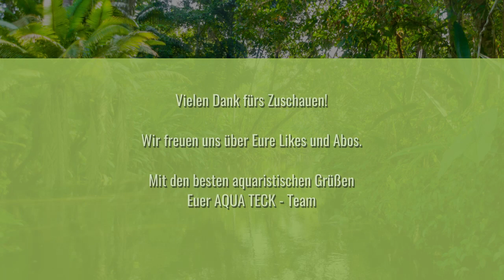AQUA TECK Skalare Special 2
Auf vielfachen Wunsch zeigen wir Euch gerne einen aktuellen Querschnitt an Natur- und Zuchtformen in Sachen Skalare.

Wir haben uns hierbei "beschränkt" auf:
- Guyana Red
- Rio Negro
- Santa Isabel
- Map-/Jaguar
- Pinoy Black
- Marble Mix
- Marble Diamond
- Bulgarian Green

Viel Freude beim Reinschauen und auch -hören.

Musik ist mal wieder von Jack&Co, ebenfalls online zu finden 😉